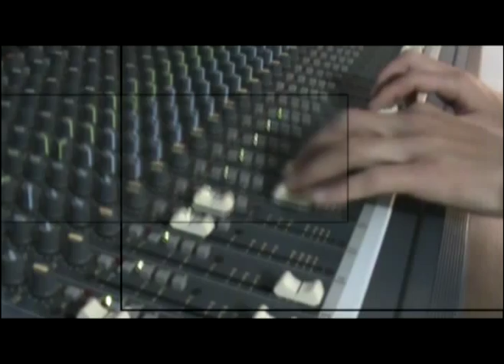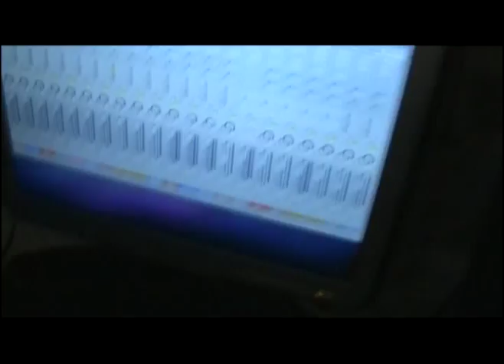Cesário Ramos & Gabriel Miragem